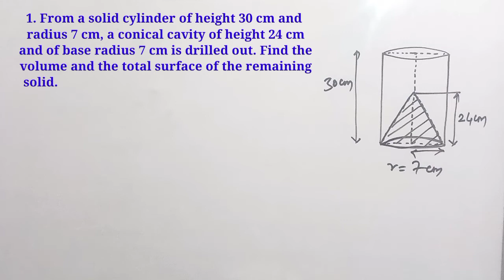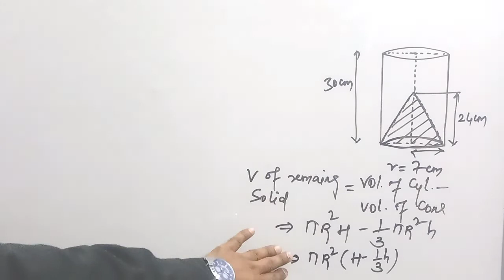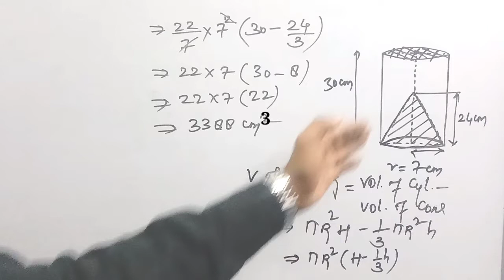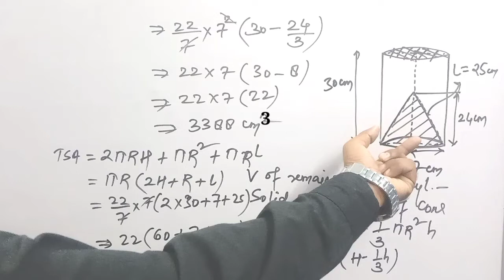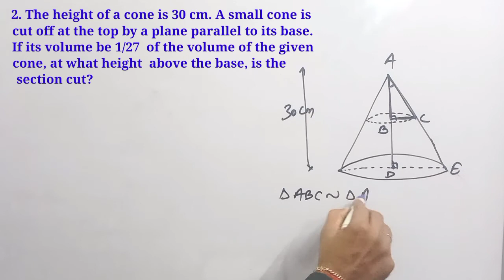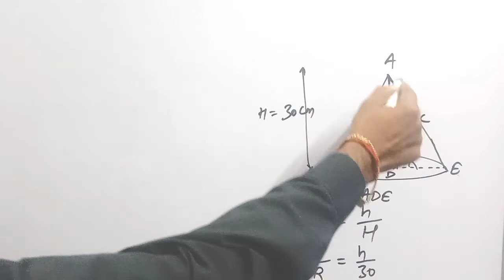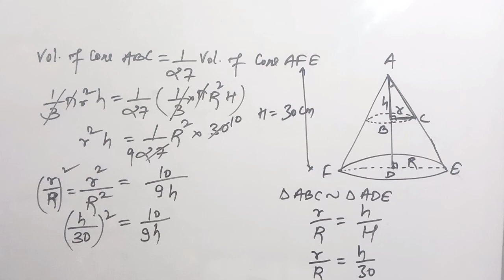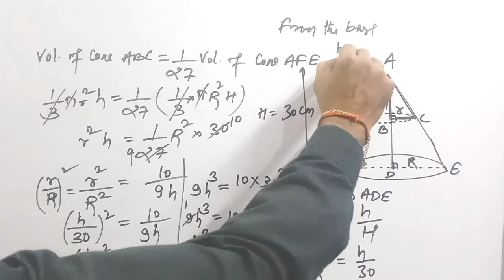Combination Of Cylinder And Cone || Surface Areas and Volumes || Three Dimensional Solids|| Class 10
Mensuration || Three Dimensional Solids

SECTION AND MID POINT FORMULA:
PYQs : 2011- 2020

Section and Mid point formulae, Introduction

Section and Mid point formulae, Important Questions